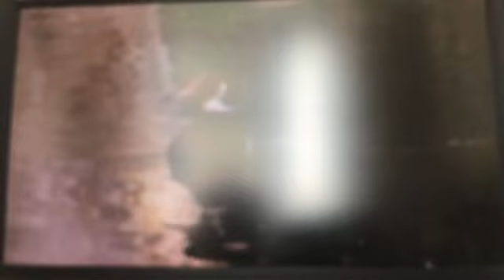Mama Mirabelle’s Home Movies Anybody Home?